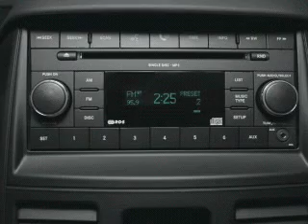2009 Dodge Grand Caravan - Castlerock CO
Year: 2009
Make: Dodge
Model: Grand Caravan
Trim: SXT
Engine: 3.8 liter 6 cylinder 12 valve
Transmission: Automatic
Color: Bright Red
Mileage: 41861
Address:
1404 South Wilcox Street